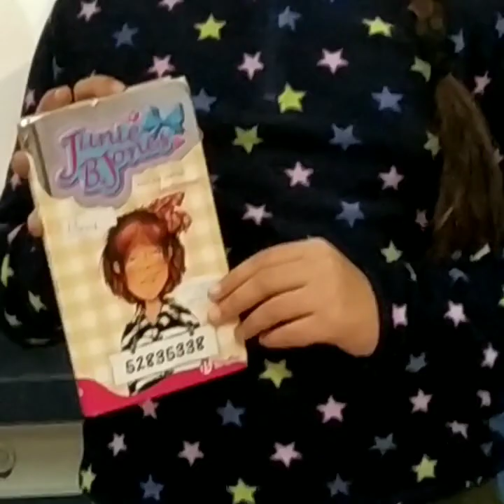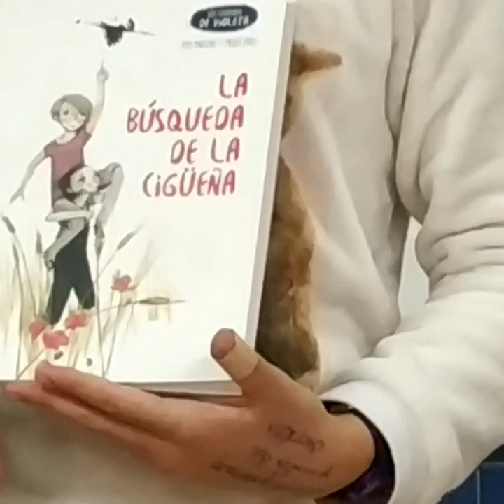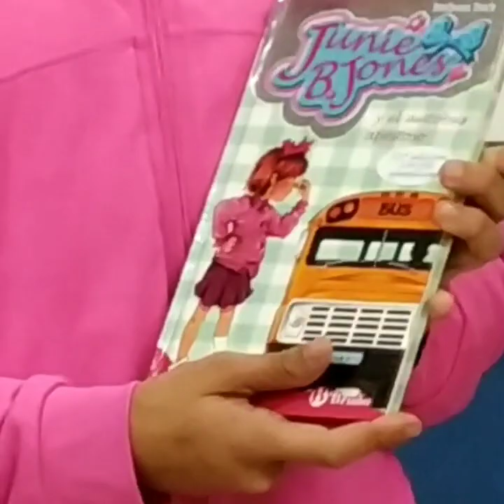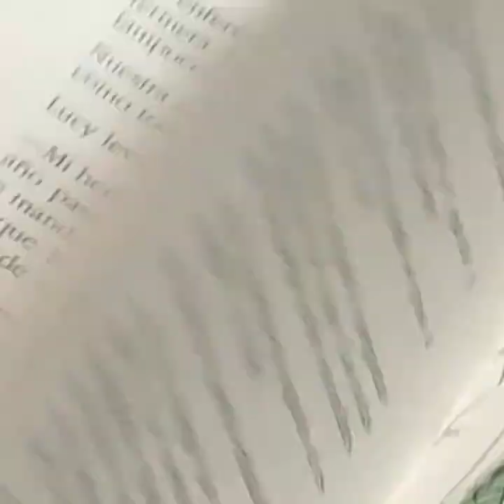Booktubers en el aula. 1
PRÁCTICAS DE UN MAESTRO
Lengua: ¡Booktubers!

Motivación por la lectura, entusiasmo con el uso de plataformas digitales y trabajo de la expresión oral. ¡3 en 1!

Debemos buscar siempre las motivaciones de nuestro alumno. No podemos atiborrar con interminables fichas y fichas de registro de libros leídos, ¡acabaremos quitándoles las ganas de leer! ¿No se trata de motivar a que lean y que disfruten con la lectura?

Además, ahora sumamos el atractivo digital para nuestro alumnado. Dentro de esta cultura 'Pop', cambiamos a los Youtubers por Booktubers.

Comentario y reseñas de libros leídos se graban en vídeo. Motivados por el formato pero, igualmente importante, trabajamos la expresión oral en clase.